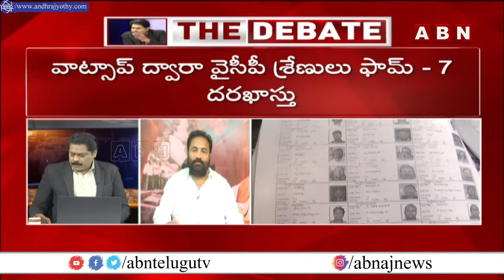వైసీపీ నేతలు రహస్య సమావేశాలు ఎందుకు నిర్వహిస్తున్నారు? ఓట్ల దందా || The Debate || ABN Telugu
వైసీపీ నేతలు రహస్య సమావేశాలు ఎందుకు నిర్వహిస్తున్నారు? ఓట్ల దందా || YCP || AP Elections || The Debate || ABN Telugu